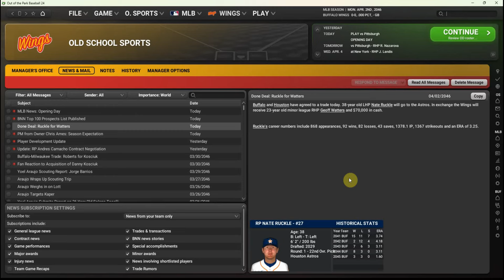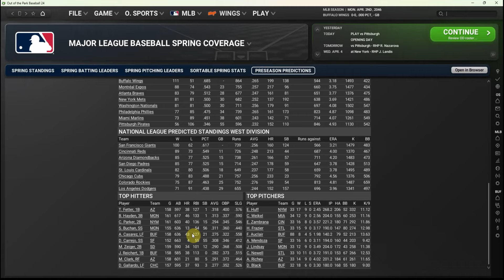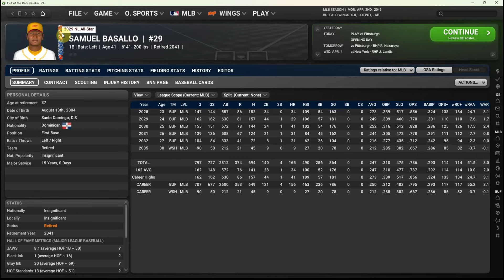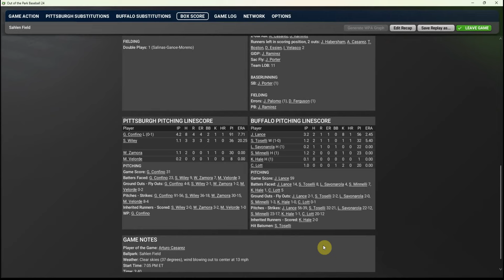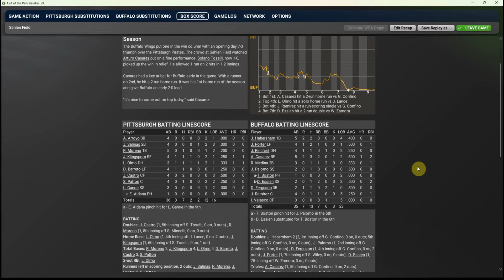Out of the Park Baseball 24 - Baseball in Buffalo (Ep 246) - Play Ball!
Our quest for a three-peat begins with a home game on opening day against the Pirates. Will an early injury doom our season, or prove to be just a speed bump in our pursuit of a title?